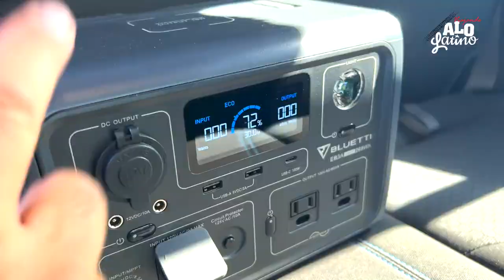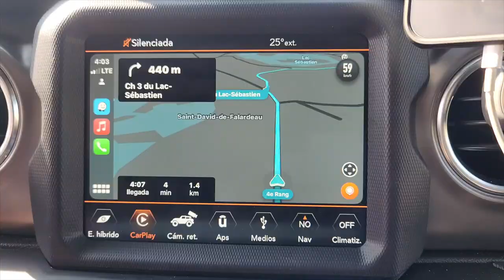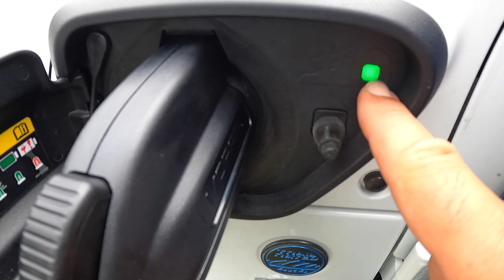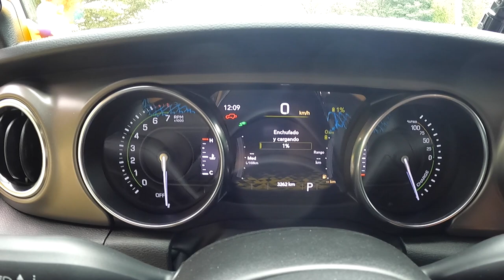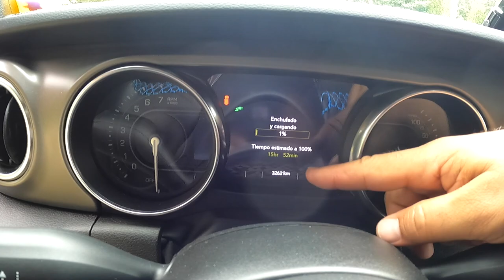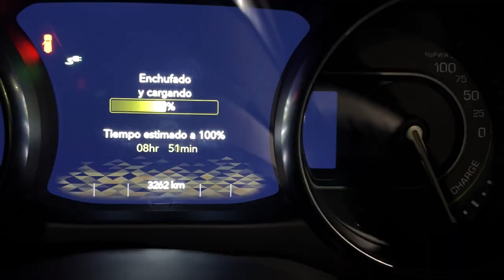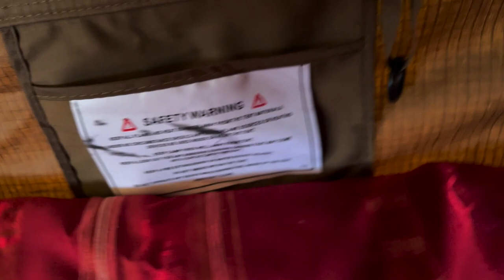⛺️Al viajar TODO puede pasar... Y PASÓ 🇨🇦 SORPRESIVO (T2-E12) Viajando a lo Latino - Overland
LO MEJOR Y LO PEOR DE VIAJAR. Momentos encontrados.
Primer viaje de overland camping por Quebec Estrenamos nuestra carpa de techo rooftoptent manejamos 8 horas para buscarla. Inesperadamente nos montamos en un Ferri. Todo eso y mucho mas lo verás hoy.

Nuevo Video en nuestro canal en youtube @viajandoalolatino y bluetti
--YA estamos en la RUTA---